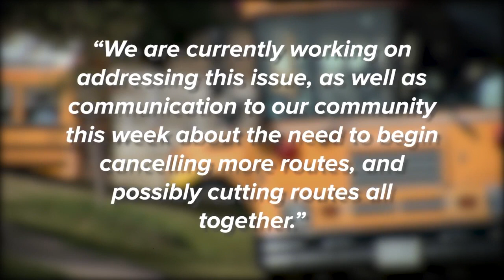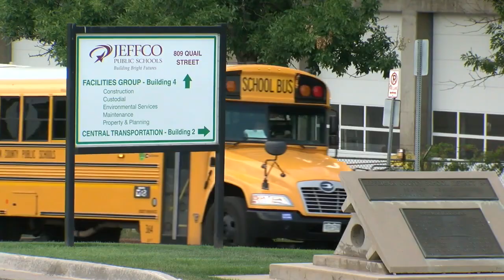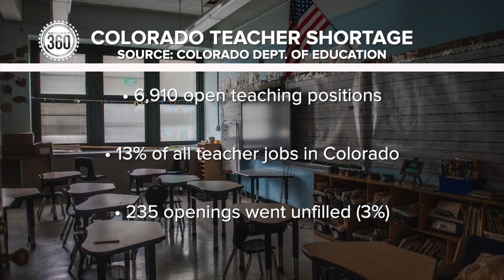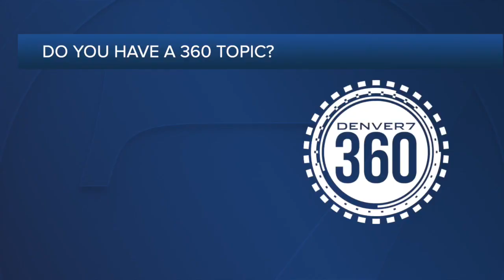360 in-depth: School worker shortage in Colorado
Denver7 provides an in-depth look at the school worker shortage and the toll it's taking on Colorado's education system.